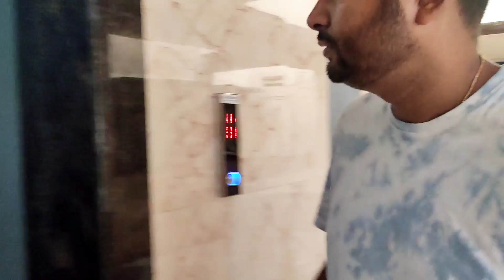Nail extension korte giyeo stop korte holo😔.. Kintu kno??